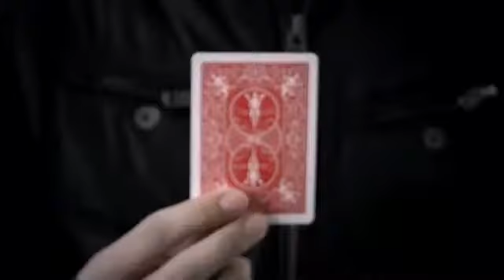DVD Prospect de SansMinds sur Bigmagie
Imaginez que la carte choisie mentalement par un spectateur corresponde à la carte visible depuis le début du tour dans votre poche extérieure de veste...